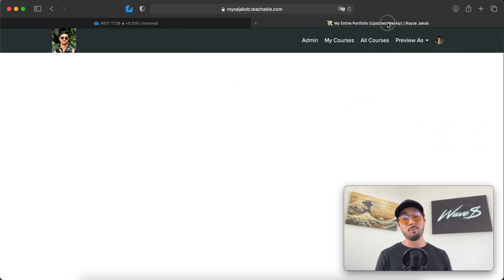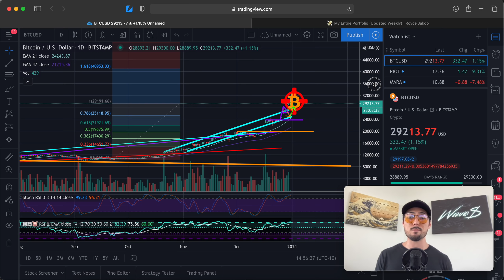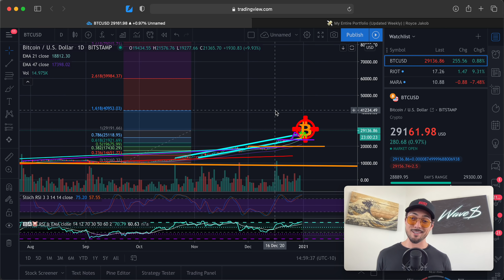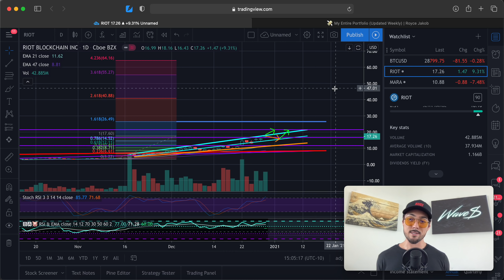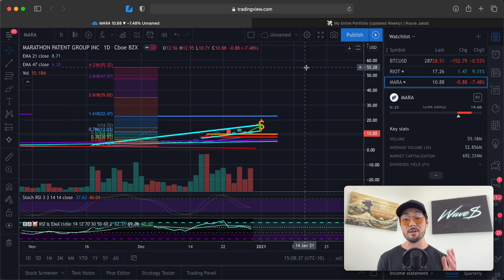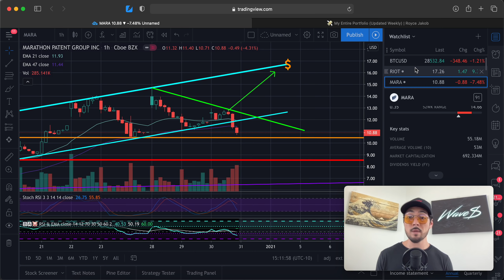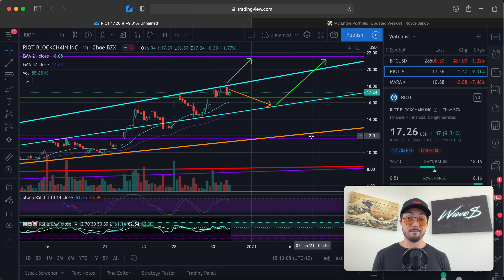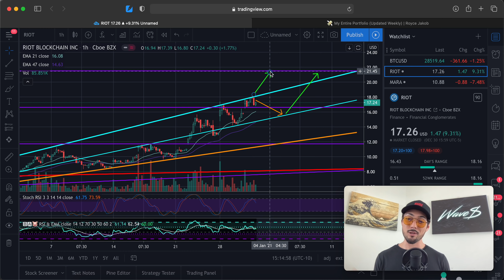How HIGH Can $RIOT and $MARA Go in 2021? Riot Blockchain & Marathon Patent Group Stock Analysis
Are you bullish on $RIOT and $MARA going into 2021? 🙏🏼

📘 Must reads if you’re interested in Crypto:

The Bitcoin Standard

Bitcoin Billionaires

- 4-Hour Work Week